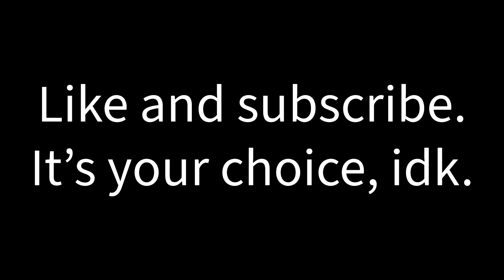10 minutes of plane spotting at MKE. Vol. 4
Sorry for the extremely long outro. I didnt get enough footage to make it 10 minutes long.